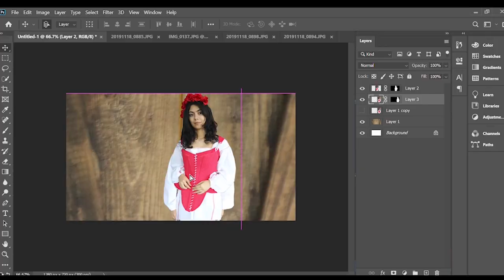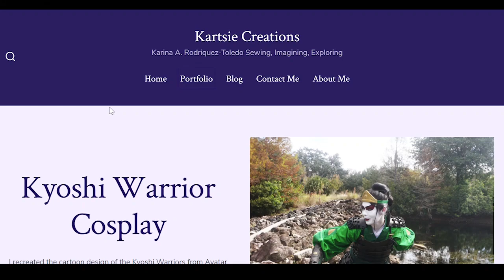2021 CHANNEL TRAILER: Kyoshi Was Only The Beginning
My channel is constantly evolving, but at it's heart is my love for costumes and history. I will continue to make massive builds, explore new techniques, and dive into a sea of history, but I will also be exploring video editing and much more in order let my passion for film grow.

KartsieCreations.com